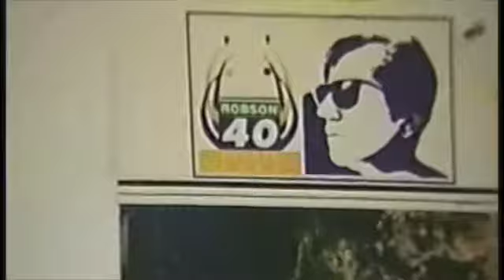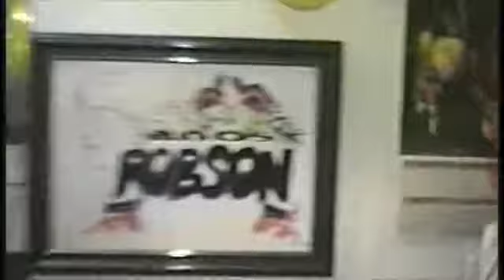Robson 40 anos em 1996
Despedida do ano de 1995, no antigo salão do Robson na Rua Honorato de Moura na Freguesia.
1º de janeiro de 1996 ano dos meus 40 anos.
Com a participação do meu mestre José Bras Agostinho Gugu.